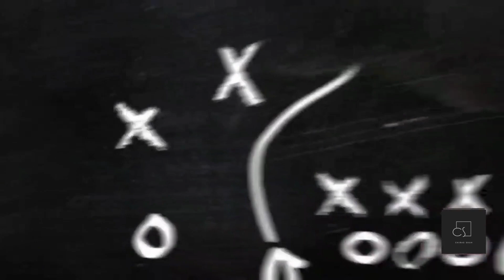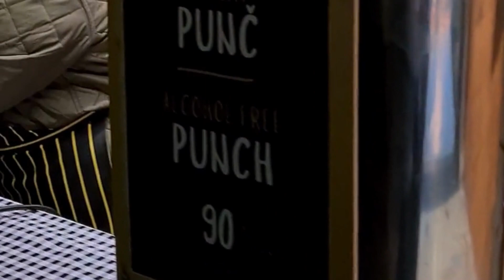Top Things to do in Prague Czech Republic | Travel Guide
A glimpse of Magical Prague

Places to visit :

The Roof Terrace Café is located on the roof of the U Price Hotel and offers a fantastic view over Prague. The astronomical clock on the tower of the Old Town Hall on one side, Prague Castle on the other, the panoramic view is hard to beat.

Hanavský Pavilion in Letna Park
Here you have a view of the classic panorama of the five bridges over the Vltava River. The view of the river from here is one of the most beautiful in the whole city.

The Gothic tower of the Old Town Hall in the middle of the Old Town offers the best view of Prague's Old Town and the Old Town Square. At a height of 41 meters there is a spiral walkway, which can be reached by elevator.

On the south side is the world-famous Astronomical Clock from 1410, which rings every hour on the hour between 09:00 and 23:00 and offers a 45-second spectacle of the apostles.

Restaurant - Ristorante Italiano Buschetto.